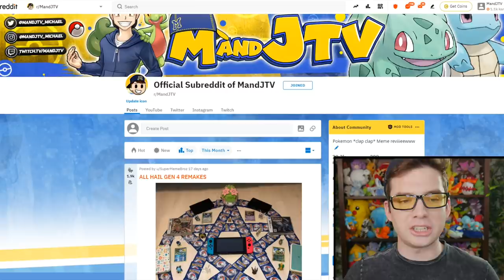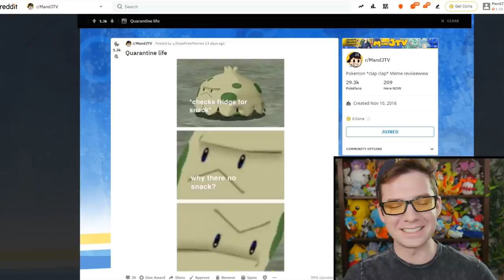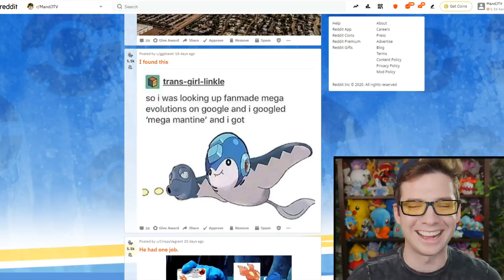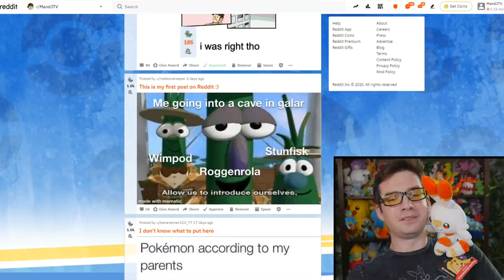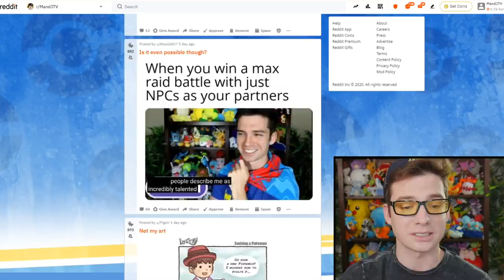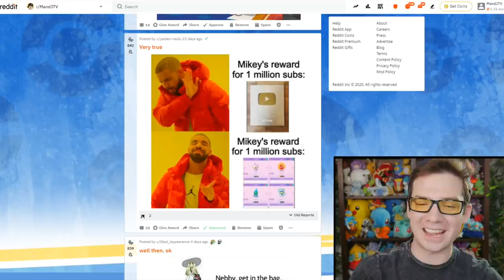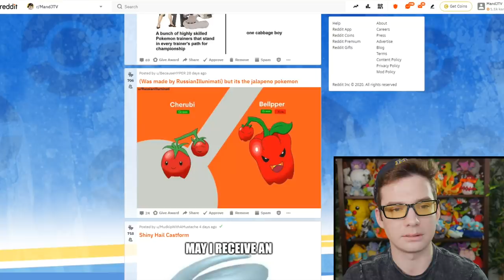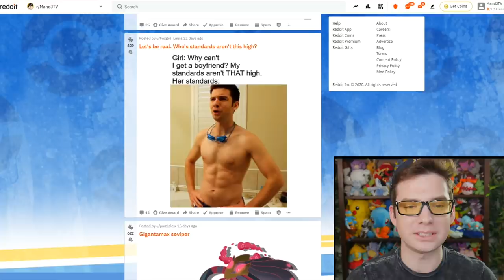Still Quarantined Pokemon Meme Review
👕Pick up the LIMITED TIME "Houston Gastros MBF Champions" shirt before it's gone!
The newest episode of ASPITPIAY, aka Pokemon Meme Review!